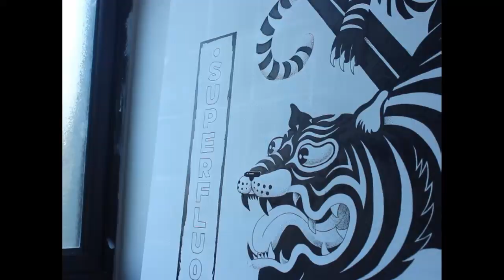Tiger Painting Process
In this episode, I share my painting process of a tiger.

✚ Tools used:
Regular pencil & eraser
White acrylic paint for the background
Black & white Posca pens
A 100x100 cm wood panel